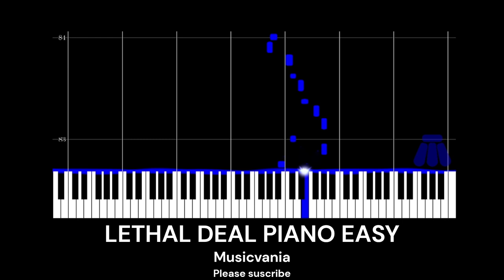Lethal deal from Killertale - Easy mode [Piano Tutorial] (Midi visualizer)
Original midi by Miphyll
Midi modification by me
Lethal deal by Midear